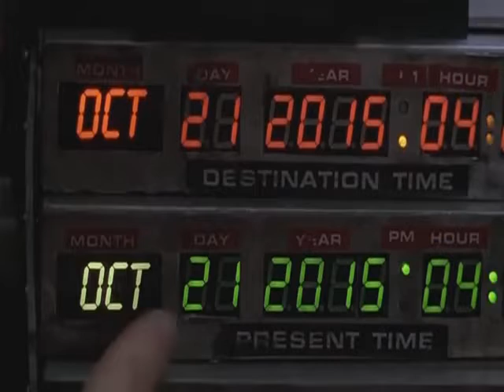Aerosmith ft Run DMC - "Walk This Way" (Azrudaz Back To The Future Day Remix)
Hopefully @vinylmassacre1659 has some Huey Lewis and/or Marvin Berry & The Starlighters records or Run DMC outfit